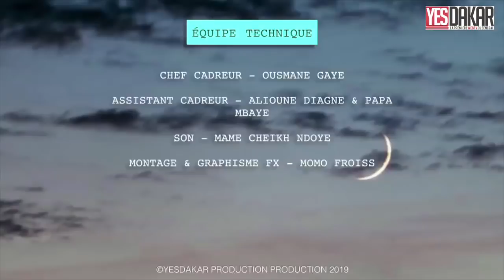Koor Serigne Neex Épisode 12